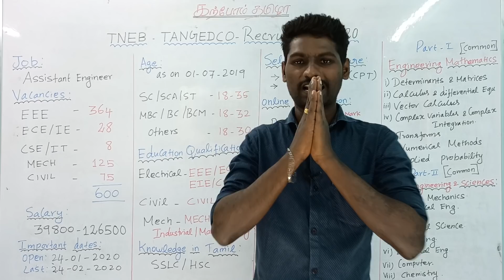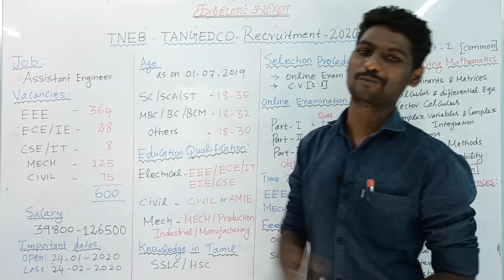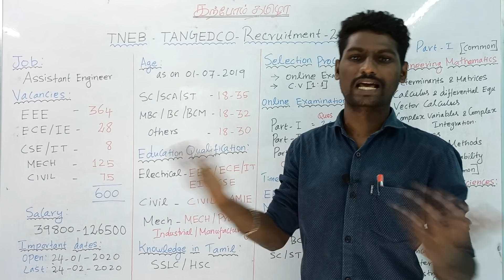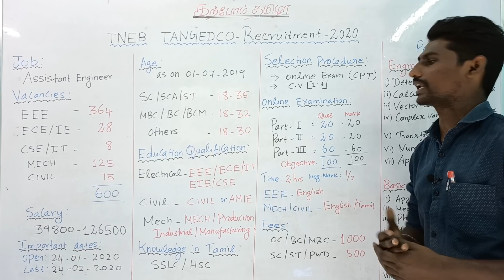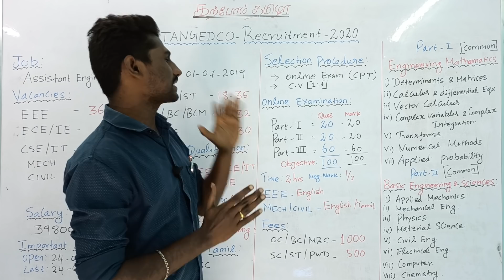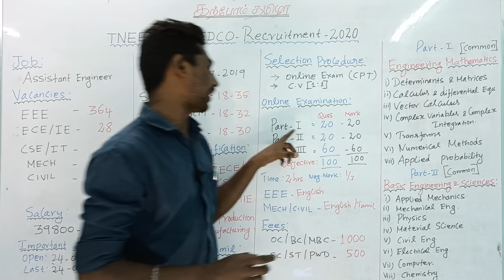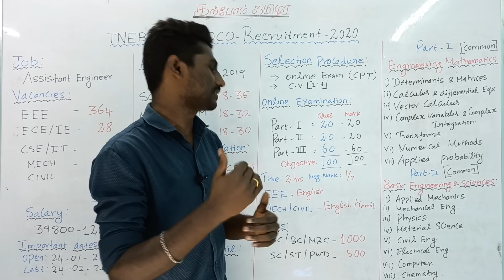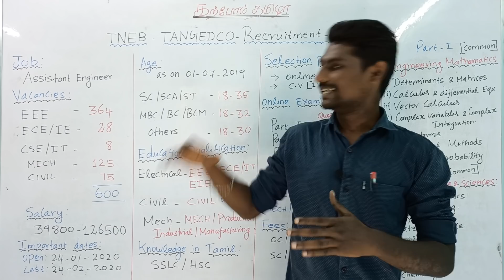TNEB-TANGEDCO Direct Recruitment-2020 for Assistant Engineer | Notification Full Details In Tamil